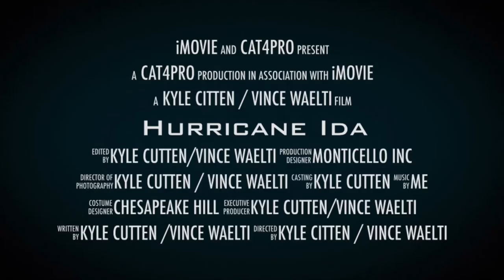HURRICANE IDA TRAILER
Kyle cutten / Vincent Waelti
In the bayou of Louisiana hurricane Ida struck and we were there to cover it all